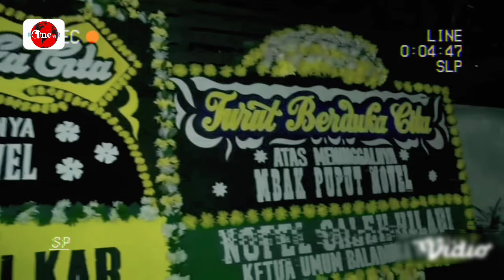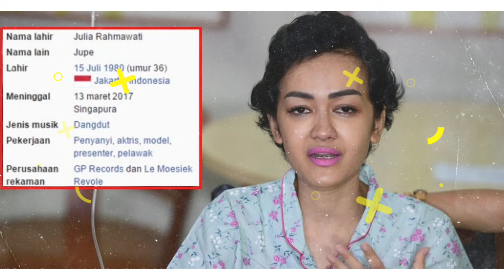Deretan Artis Wanita Meninggal Dunia Karena Kanker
Berita duka baru saja menyelimuti industri hiburan tanah air. Tepatnya pada minggu 9 September 2024 Dimana mantan penyanyi cilik Puput Novel dikabarkan meninggal dunia.

Meninggal dunia karena kanker tak hanya dialami oleh puput novel, namun ada beberapa artis yang meninggal karena penyakit tersebut.

Dilansir one tv dari berbagai sumber. Berikut adalah sederet artis wanita tanah air yang meninggal dunia karena kanker.